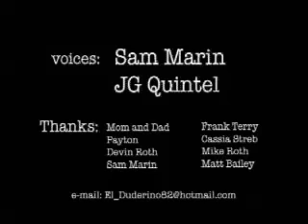2 In The AM PM (Turkish and English subbed)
One of the first cartoons JG Quintel has ever made. I couldn't find any kinda subtitles so i just wanted to make one. Enjoy it.